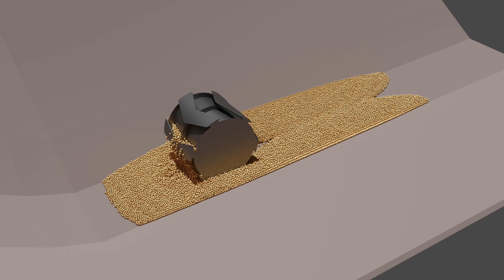RASSOR Bucket Drum Design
NASA Regolith Advanced Surface Systems Operations Robot (RASSOR) Bucket Drum Design

Simulation to check the fill ration of the drum.